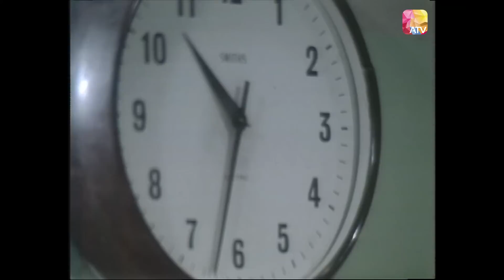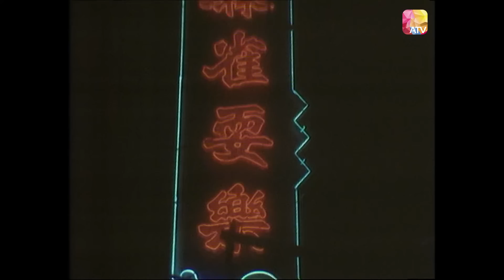【麗的處境劇】《三兄弟》第70集 | 黎灼灼、周吉、譚榮傑、徐家霖、尹偉諾 | Three Brothers EP70 | ATV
《三兄弟》

中國香港 / 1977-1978 / 處境劇  / 共86集 (缺第24、25、33、34、51、76、84、85集)

故事大綱：
「三兄弟」的故事以居住在新區的三兄弟，及他們的父親、祖母為主幹，而這家人或其中某位的日常生活和遭遇，就構成本故事的主題。

長子（譚榮傑 飾）是一位不滿現實的反叛青年，喜歡時尚潮流，放浪形骸，但心地善良，職業是修理汽車。
次子（徐家霖 飾）生性純良耿直，年紀小小，不問世事只顧讀書。
幼子（尹偉諾 飾）年僅幾歲，但古惑精靈，十足「老人精」。
父親（周吉 飾）是一名郵差，思想極為現實，屬於「今朝有酒今朝醉」的一類，對於三名兒子僅有天性的父子愛，而不會加以培育。
祖母（黎灼灼 飾）是位心地慈祥、隨和的老人家，思想上是介乎新與舊之間；對三名孫兒十分疼愛照顧。

Douyin: ATV_official